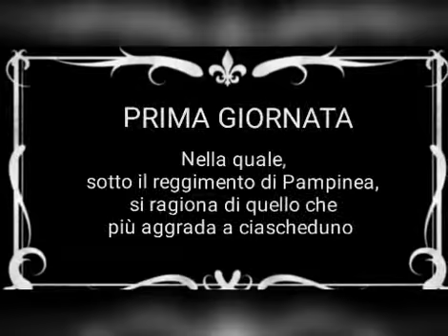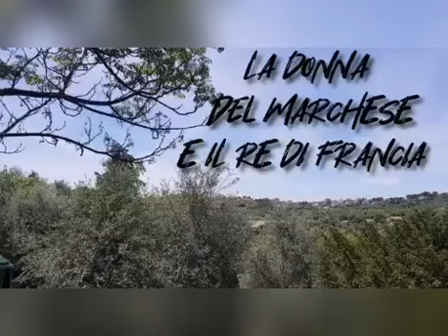PRIMA GIORNATA - “Una finestra sul Decameron”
Amorevoli donne, gentili cavalieri: ha oggi incominciamento la prima giornata del “Decameron”! E libera sia a ciascuno la materia di cui si intende ragionare! Ascolterete di come Ser Ciappelletto, “il piggior uomo che fosse mai esistito”, riesca, con l’abilità della parola, a divenir San Ciappelletto. Vedrete come un giudeo, scoprendo le ipocrisie del clero, desideri poi convertirsi alla religione cristiana. Scoprirete come il Saladino sia illuminato grazie alla saggezza di Melchisedech. Sorriderete alle avventure amorose di abati e monaci. Udirete come una gentil donna riesca, con astuzia, a stornarsi di dosso l’insistente corteggiamento del re di Francia e come, con altrettanto sapiente uso della battuta pronta, un pover’uomo riesca a mettere in imbarazzo un petulante frate inquisitore. Conoscerete Bergamino e la sua “industria”, virtù tanto cara e ammirata dall’Autore. Imparerete a combattere l’Avarizia con la Cortesia, e in che modo l’animo altruista e saggio di una donna qualunque riesca ad ottenere l’aiuto di un re. E per concludere, sorriderete, forse maliziosamente, alla follia di un uomo anziano che pretende di amare ancora giovani donzelle. Ma ricordate: chi motteggiando altrui, crede di vincere, al fine viene vinto. Buon ascolto!